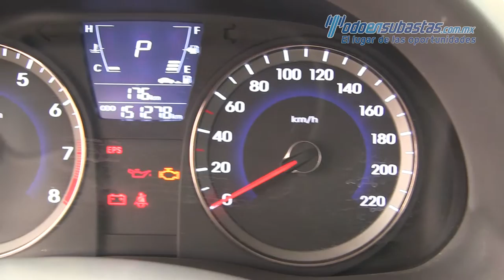Dodge / Attitude GL L4 2012